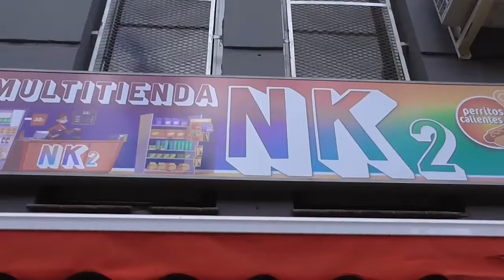SPOT MULTITIENDA NK2 + Juan Antonio Cabrera (presentador) | SI TE RÍES PIERDES | 18/11/2021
Evento humorístico presentado por Juan Antonio Cabrera en el que cuatro humoristas como Pily Soy Yo, David García, Juanito Panchín y Jaime Marrero se dieron cita en el CIFP César Manrique. Intervinieron con su monólogo particular para luego pasar a un concurso donde se intentaron hacer reír entre ellos, cuyo campeón resultó ser Jaime Marrero.

Un acto benéfico para los damnificados por el volcán en la isla de La Palma, en el cual se recaudaron poco más de 1.100 €uros.